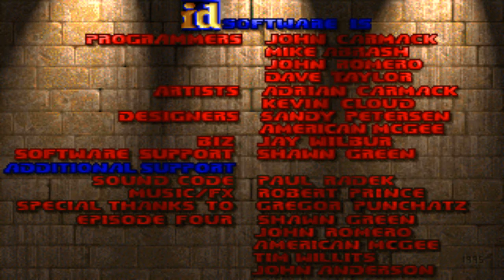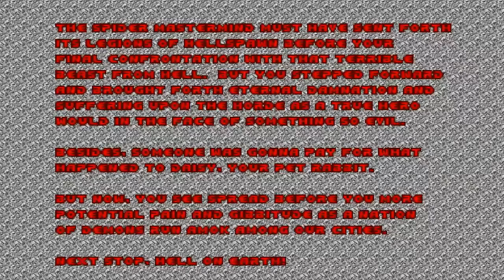D1m3's Celebrating Thy Flesh Consumed 25th Anniversary Special